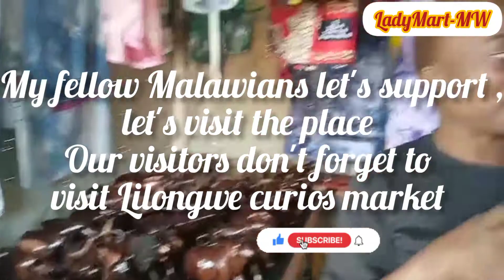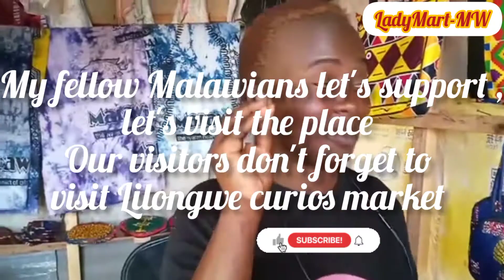Come with me @Craft , art market -Lilongwe, old town ,Malawi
Watch and see Craft , art market in Lilongwe@ old town